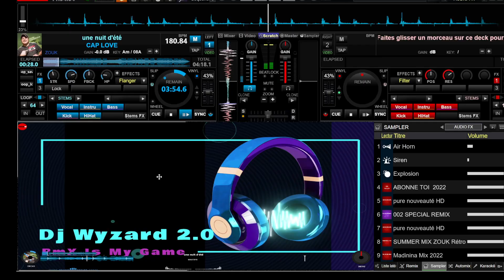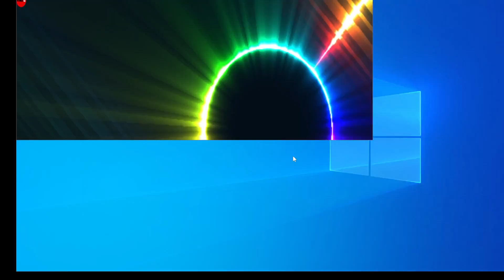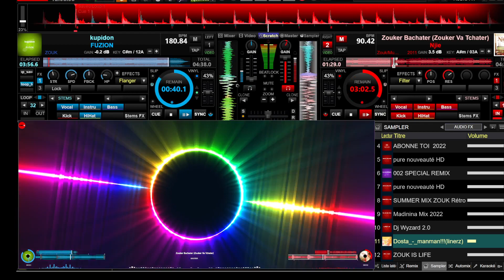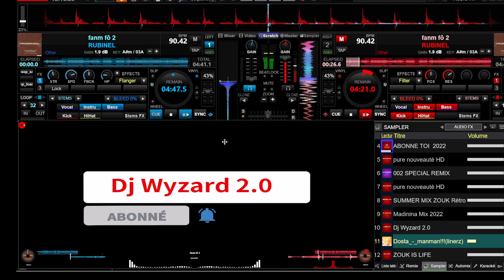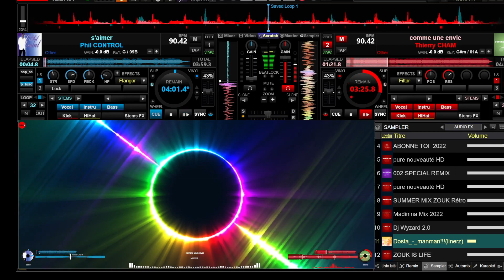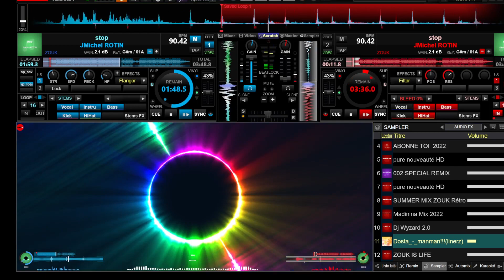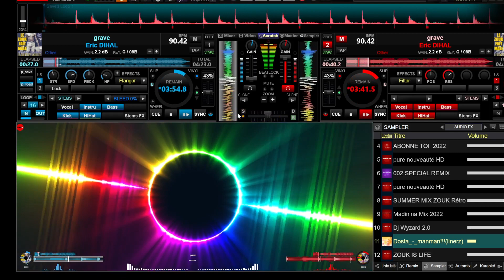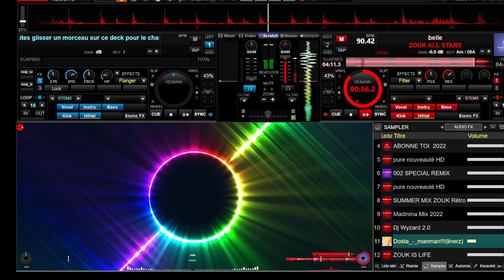ZOUK Rétro SUMMER MIX #05 DJ WYZARD OFFICIAL 2022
KOMPA GOUYAD
KOMPA LIVE
KOMPA MEGAMIX
ZOUK LOVE RMX
RIDDIM / DANCEHALL